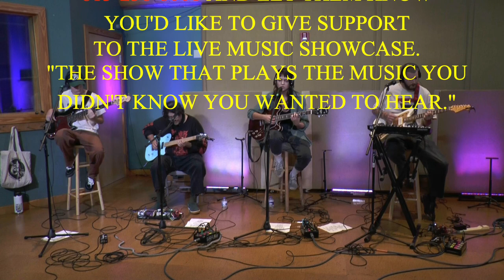WMNF Live Music Showcase Chlorinefields